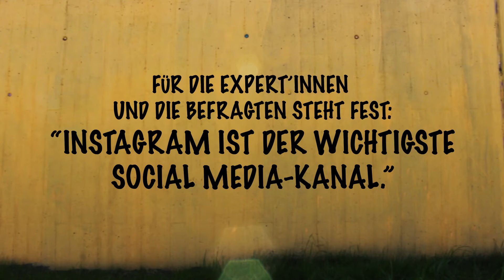Graffiti und neue Medien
Eine Zusammenfassung zur Bachelorarbeit von Michael Fischer.

Graffiti hat sich den neuen Medien angenommen und entwickelt sich stetig weiter. Täglich werden tausende Bilder und Videos auf die Social Media Kanäle geladen. Sprüher und Sprüherinnen erhalten dadurch viele neue Möglichkeiten.